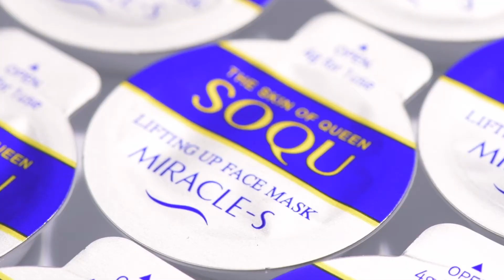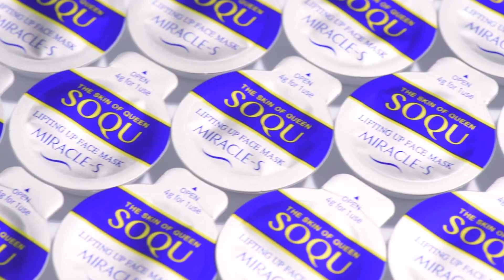SOQU Lifting Up Face Mask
Unique gel type mask with great lifting and wrinkle care effect.

피부 주름을 채워주고, 탄력증진에 도움을 주어 쳐진 피부를 올려주는 미백, 주름개선, 피부탄력 증가효과 탁월한 워쉬오프타입  lift up 젤 마스크.